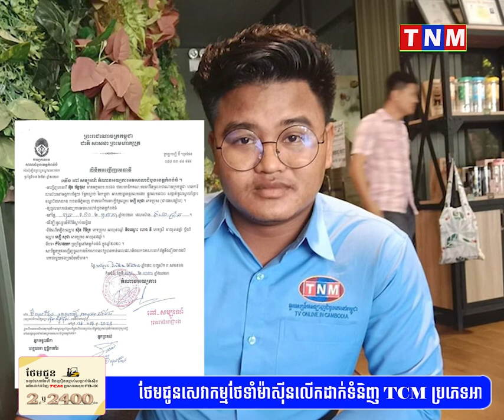ពិតជាពិបាកណាស់ ឈ្មួញឈើប្តឹងអ្នកកាសែត ត្រូវបានតុលាការឃាត់ខ្លួន